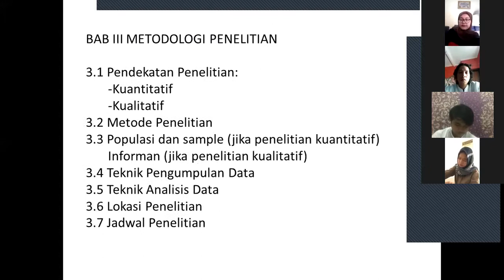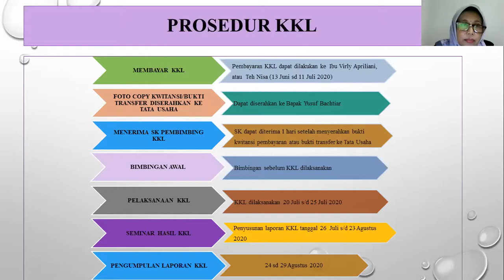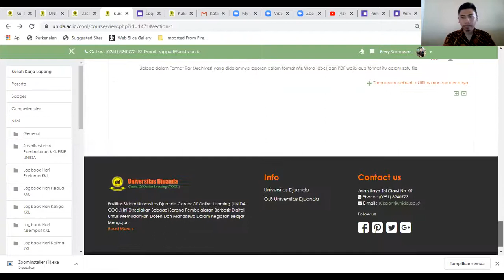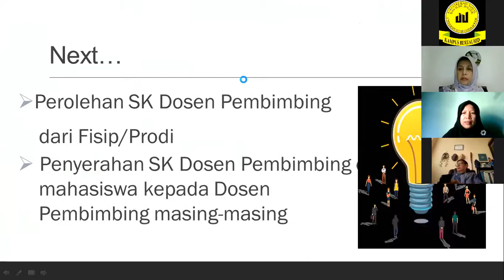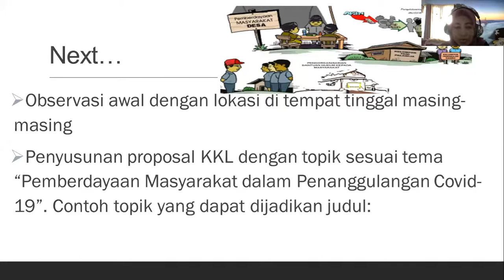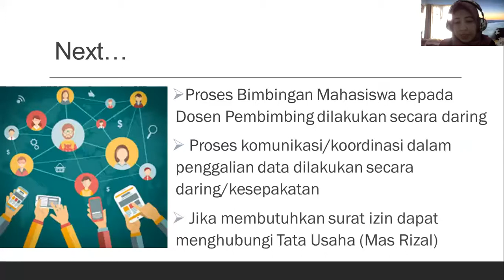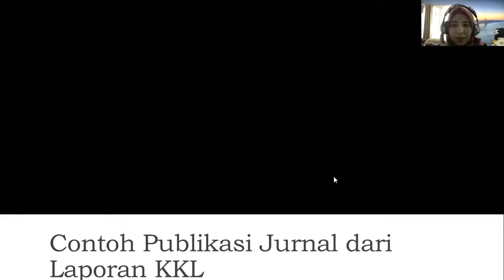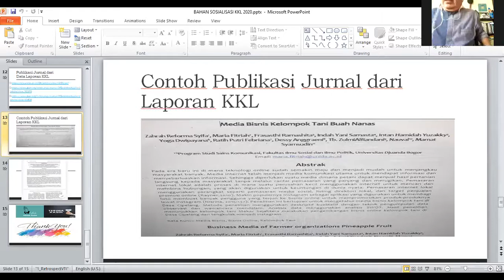Sosialisasi dan Pembekalan KKL FISIP UNIDA 2020 Part 3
dilaksanakan Pada Hari Jumat 12 Juni 2020 Via Aplikasi ZoomSelain Daftar Hadir di Komentar Isi juga Daftar Hadir di Link ini